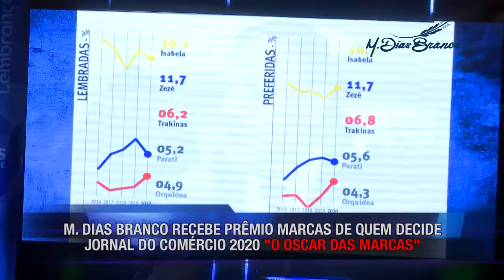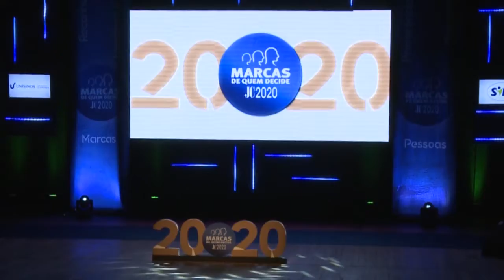10.03 - MARCAS DE QUEM DECIDE 2020 - ENTREVISTA ANDREI FRIZZO - M DIAS BRANCO